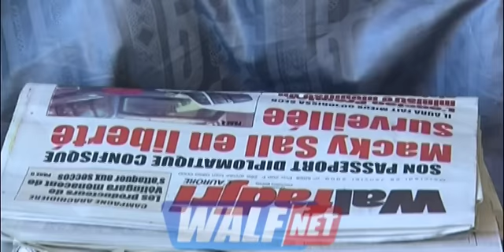Il était une fois, un sans voix… MACKY SALL